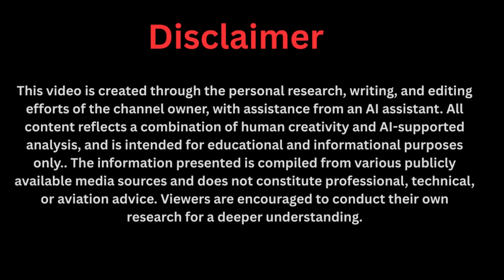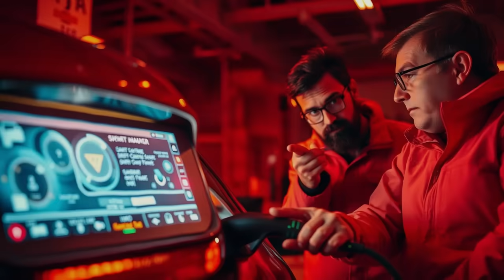US Engineers Approved Africa's EV? (Their Jaw Dropped!)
American automotive engineers are left speechless after witnessing Africa’s groundbreaking self-powered electric vehicle for the very first time. What starts as skepticism quickly turns into shock, curiosity, and admiration as this revolutionary EV proves it can run without ever needing to plug in. This is more than just a car—it’s a historic leap in technology that challenges everything we know about sustainable transportation. Watch their priceless reactions, discover how African engineers are reshaping the global EV industry, and see why this innovation could change the future of mobility forever.